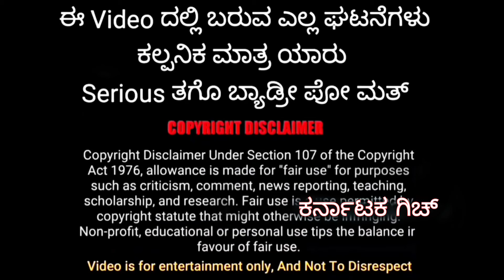ಜೋಗಿ ನನ್ನ ತಾಯಿ ಈ ಪ್ರಪಂಚ 😜 | Tom & Jerry in Kannada | Gulbarga Troll Creation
Boomerang uk🔻
 / boomeranguk

WB Kids 🔻
 / wbkids

*Tom and Jerry Kannada
*Kannada Tom and Jerry
*Gulbarga troll creation
*Kannada cartoon video
*Kannada comedy cartoon
*Tom and Jerry Cartoon Kannada comedy

*Gulbarga troll creation
*Kannada cartoon video

*Gulbarga troll creation
*Kannada cartoon video